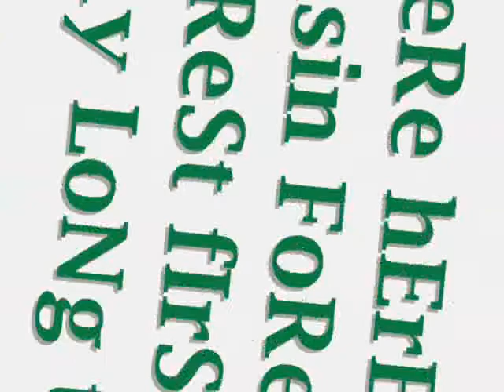LNU NSTP Jamboree | Part 1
jamboree